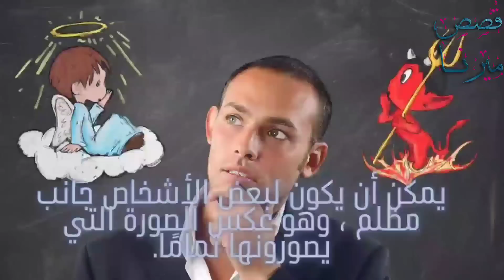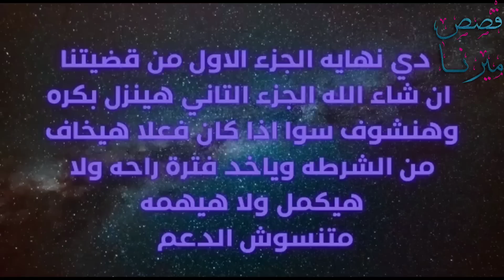تفاصيل قضية قاتل متسلسل خدع كندا كلها 1 (قضايا اخيرا تم حلها)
قضية اليوم قضية تم حلها و هنتكلم فيها عن قاتل متسلسل لديه حياة مزدوجة و خدع كندا كلها والقضية تم حلها / قضايا قاتل متسلسل تم حلها

🧨💥 لينك قناتي التانية قضايا ميرنا جلال مستنياكم ♥️ لقصص منوعات و قصص جرائم عربية و رعب وغموض

🚨 انستجرام ♥️

🔍🚨 قناة "قصص ميرنا "من مصر  🧨 بقدم  محتوي قضايا و جرائم و قضايا تم حلها و قصص حقيقة و قصص واقعية و قضايا عربية و قضايا اخيرا تم حلها و قضايا لم يتم حلها و قصص بوليسية و قضايا غامضة و قصص مشاهير و محلولة و غير محلولة و حوادث و قصص عربية و تحقيقات الشرطة و غير محلولة و قضايا غموض و قصص حقيقية حدثت بالفعل و قضايا باردة و حدث بالفعل و قضايا مشاهير و رعب و قضايا مرعبة و قصص مأساوية و قضايا محلولة و قضايا معقدة و تم حلهاو قصص هندية و قضايا الهند و كاميرات المراقبة و جرائم شهيرة

🔍🚨🔎 كل القصص و القضايا التي باقوم بعرضها في القناة هي بعد بحث طويل بمصادر أخبارية و وثائقيات و طبعا الخطأ وراد فلو فيه غلط بمعلومة ممكن تصلحها بكومنت لطيف بحبكم ❤💖